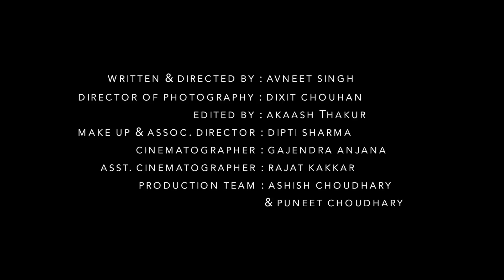Aur Pyar Ho Gaya | EP02 | Yeh Meri Dastaan | Garvit Pandey | Jissa Paul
Episode 2 - Aur Pyar Ho gya

Presenting
GARVIT PANDEY

Written & Directed by - Avneet Singh
DOP - Dixit Chouhan
Assistant DOP - Gajendra Anjana & Rajat Kakkarh
Associate Director - Dipti Sharma
Editor - Akaash Thakur
Production Head - Ashish Chaudhary
Production Assistant - Puneet Choudhary
Make up - Dipti Sharma .
Producer :- Brandzup (VCOI)

CAST
Garvit Pandey
Jissa Paul
Akaash Thakur

Location - Jaipur .
NEXT EPISODE NEXT WEEK .

Video Production:- ThirdEye Pictures
Managed By Brandzup (VCOI)